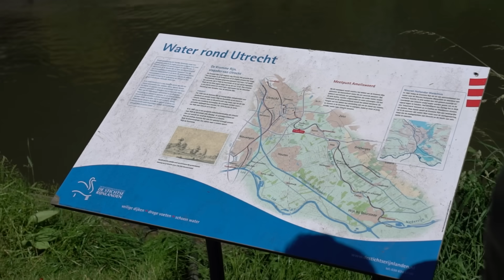Magneetvissen met Sven & Koen!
Volg ook: @sven-koen

Milan Knol is ambassadeur van Focus Drink